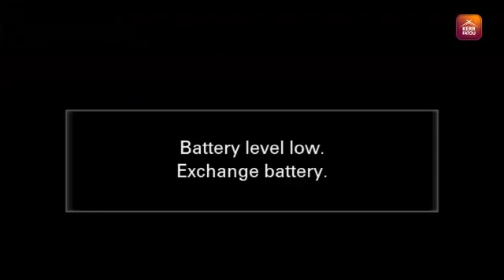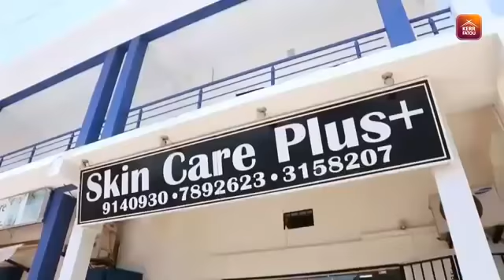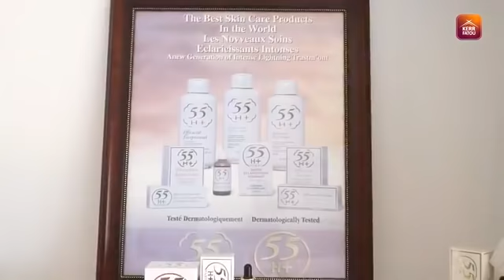Nation Assembly Debate On The Proposed Extension Of The State Of Emergency (15/5/2020) Part 2